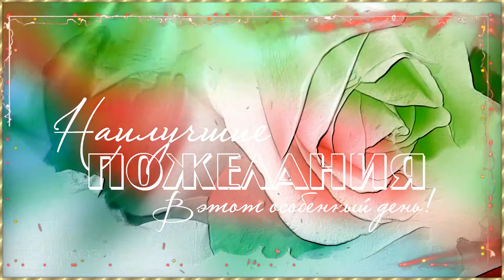С днем рождения ОЛЬГА 🎼 Музыкальное поздравление для Оли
Оленька как солнышко,
Как лучик золотой!
Ты как будто звездочка
С теплою душой!

Поздравляю, Ольга.
Люби, живи, цвети!
Счастья тебе столько —
Чтоб не унести!

🎼  Музыкальная композиция  Сергея Чекалина 🎼